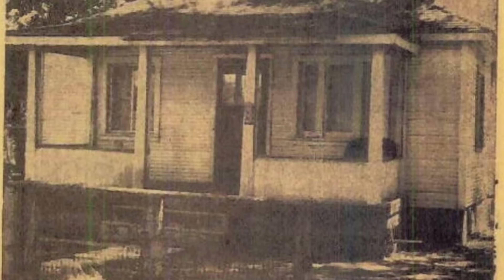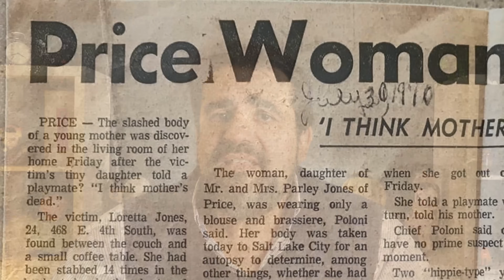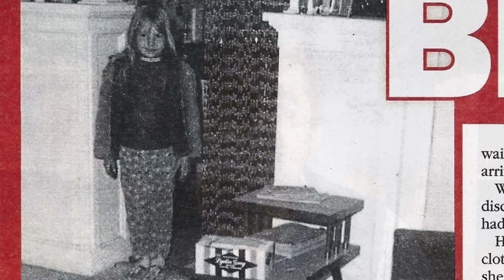TRUE CRIME - LORETTA JONES | Capace di non ribellarsi al suo carnefice per difendere la sua bambina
Loretta Jones quella sera aveva capito che se avesse gridato aiuto avrebbe svegliato la sua bambina, mettendola in pericolo. Ha preferito morire in silenzio pur di proteggerla
Heidi Jones-Asay, questo il nome della bambina, ha dedicato tutta la sua vita a fare in modo che il vile assassino fosse assicurato alla giustizia e pagasse per il suo scempio.